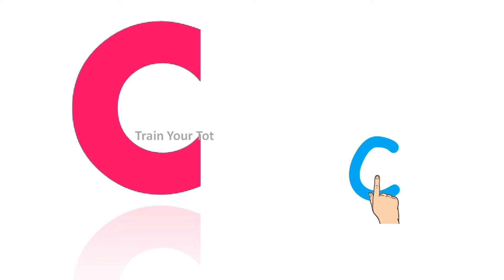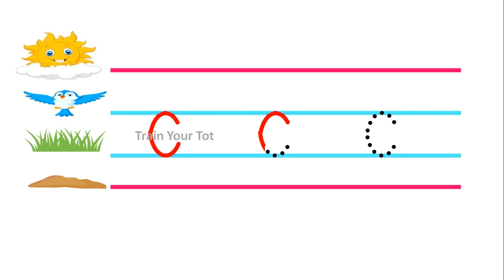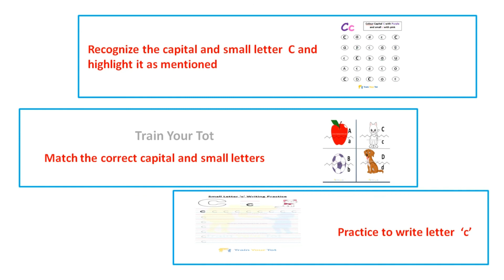Small Letter c - Recognition, Words and Writing | Train Your Tot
Train Your Tot owns all the contents provided through its services, and that users have no license to copy, modify, or distribute it.

Colour the object that start with the letter - Activity sheets

How to teach alphabets easily? | വളരെ എളുപ്പത്തിൽ  Alphabets എങ്ങിനെ പഠിപ്പിക്കാം?